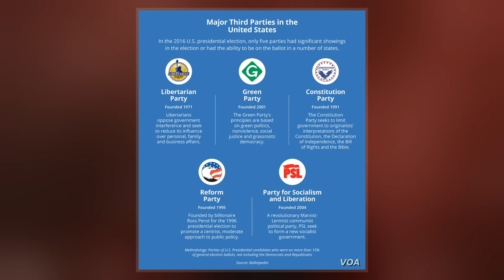Constitution Party (United States)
The Constitution Party, formerly the U.S. Taxpayers' Party until 1999, is  a political party in the United States that promotes a right-to-far-right view of the principles and intents of the United States Constitution. The party platform is based on originalist interpretations of the Constitution and shaped by principles which it believes were set forth in the Declaration of Independence, the Bill of Rights, the Constitution and the Bible.